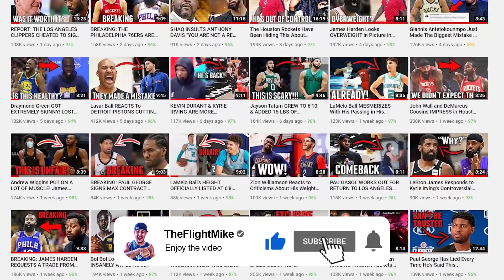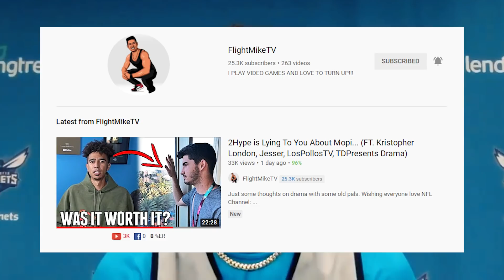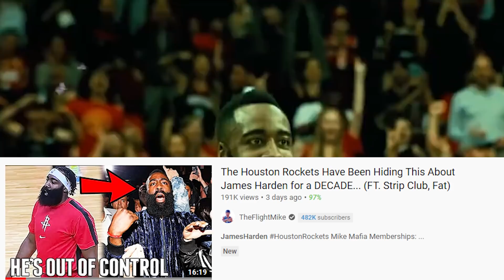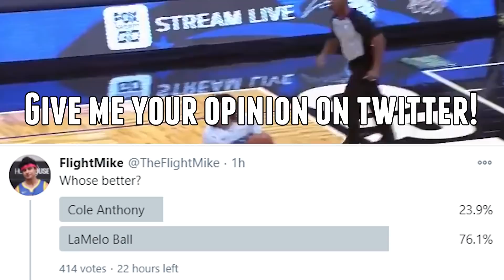Cole Anthony Just EXPOSED LaMelo Ball's GREATEST WEAKNESS (FT. NBA Preseason Highlights)